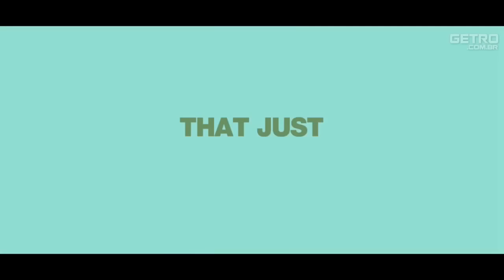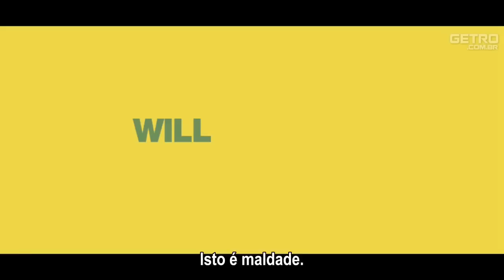PRONTO PARA RECOMEÇAR (Everything Must Go) - Trailer HD Legendado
A vida de Nick Halsey (Will Ferrell), um alcoolatra em tratamento desmorona quando, perde a esposa e o trabalho. A partir daí, Nick decide recomeçar sua vida e o primeiro passo é uma grande venda dos seus objetos pessoais no jardim de sua casa. Sua vizinha (Rebecca Hall) será uma peça fundamental neste processo de redescoberta.